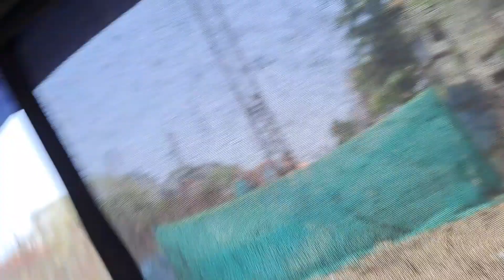Maruti service center , Adhchini village , New Delhi | Lovish Pahuja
LCS 🙏